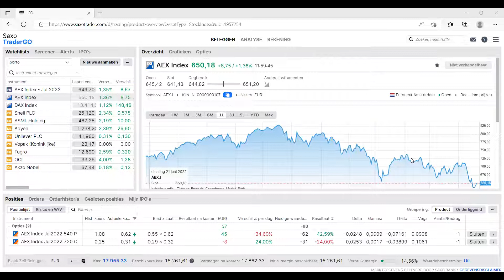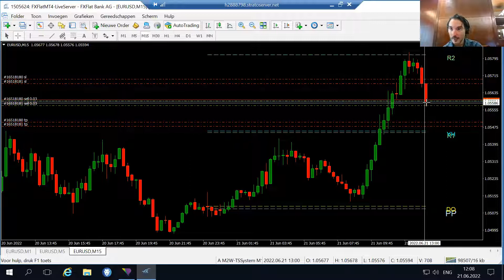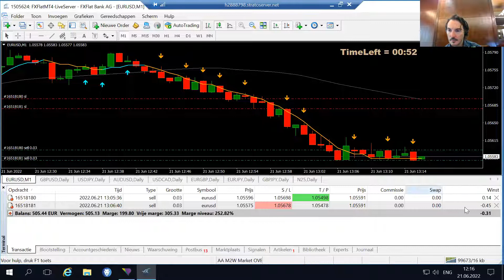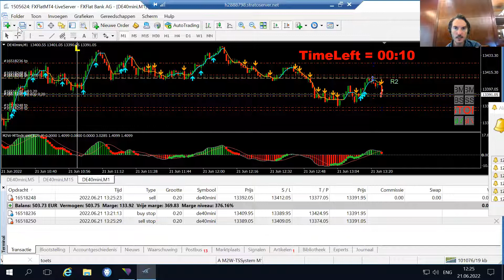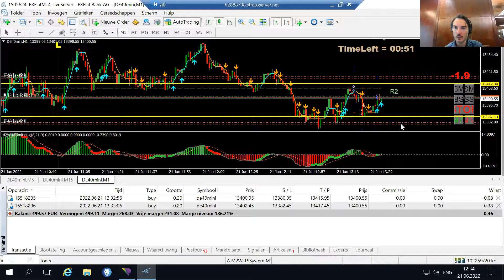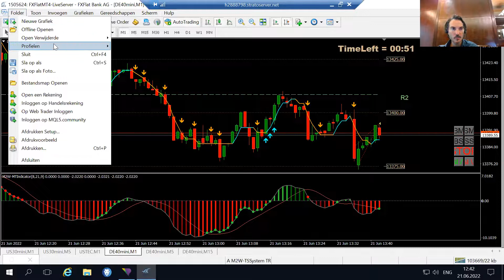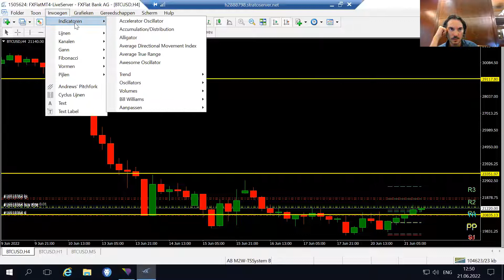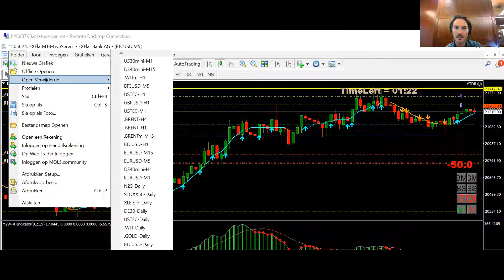woensdag 22 juni Wil jij óók 100 % Rendement maken met Opties? (by Menco)